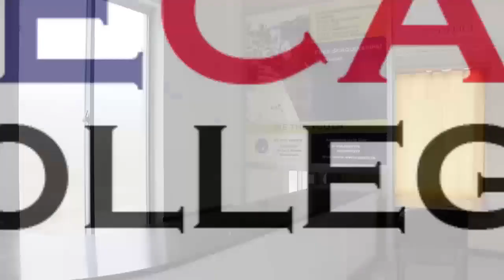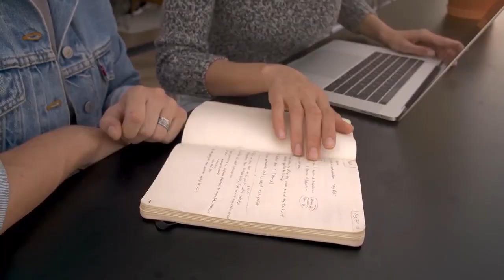இரண்டு வருட ராஜபக்ஸ சாபத்தின் அவலம்